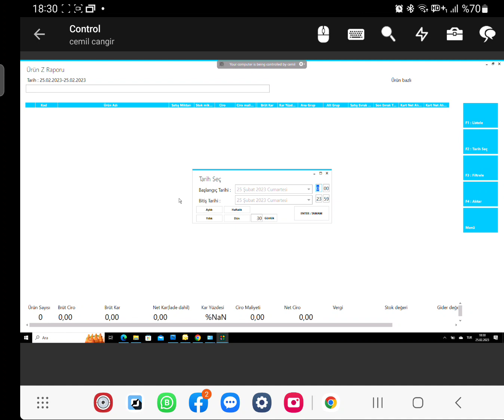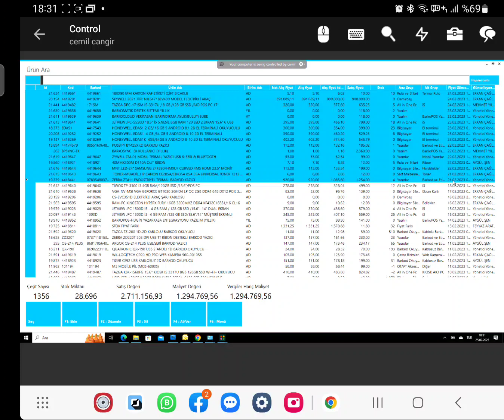BarkoPOS ta Fiyatı değişen ürünlerin satış raporu